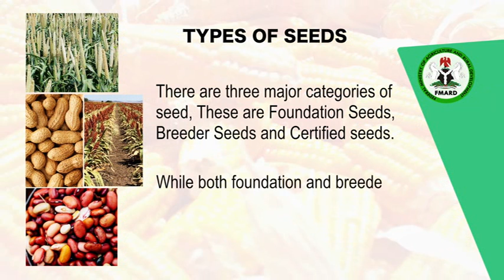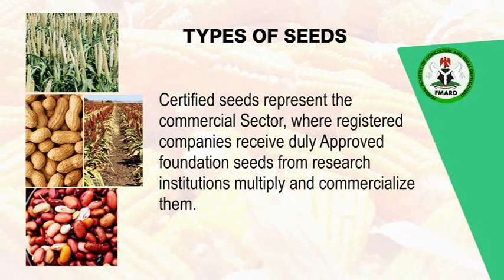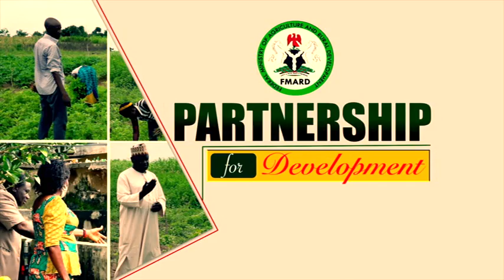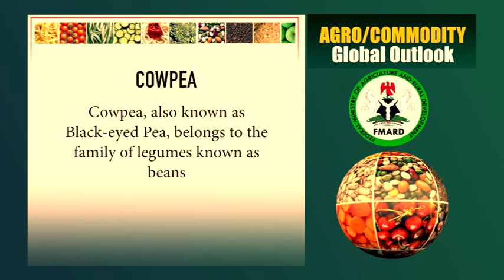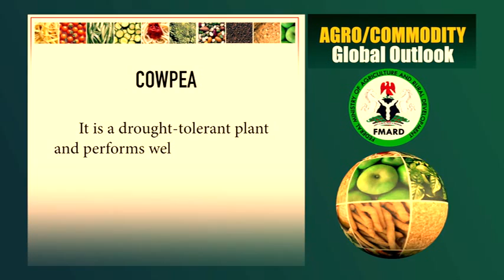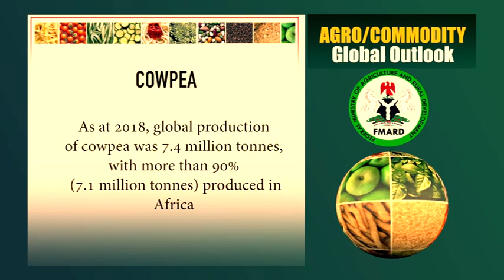Transforming Agriculture in Nigeria (eps 4)